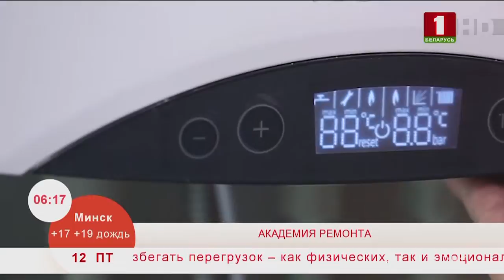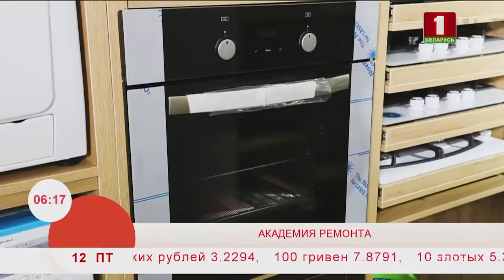ТОП советов для обустройства вашего дома. Эфир 12.07.2019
Не все могут позволить себе дорогой ремонт, поэтому мы подготовили для вас советы, как сделать ремонт выгодно.